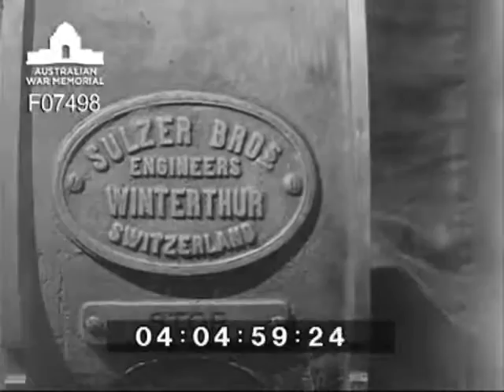Salvage of wrecked and old Japanese war ships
In Japan the bomb damaged dry docks were repaired and pumped dry and work started on the salvage of Japanese warships. The reclaimed metal going to industry for more peaceful articles than warships.